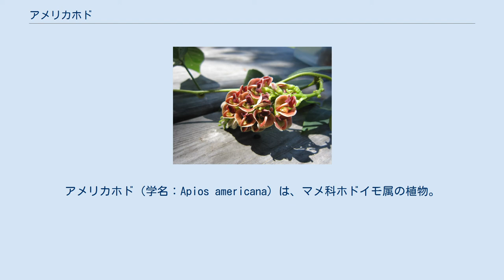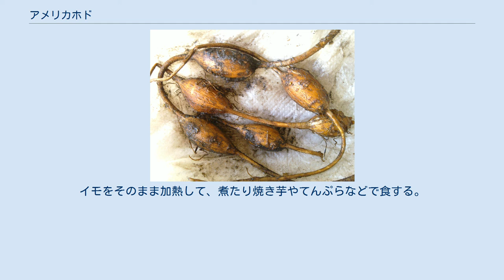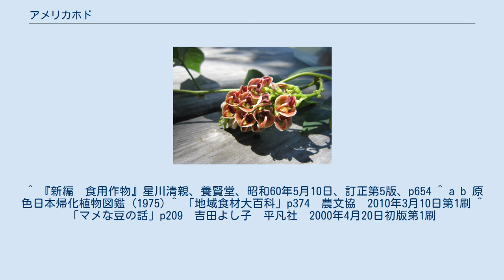アメリカホド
アメリカホド（学名：Apios americana）は、マメ科ホドイモ属の植物。
原産は北アメリカ大陸東部で、日本には明治時代中期に導入された。
英名はポテトビーン、インディアンポテト、グラウンドナッツ。
日本では属名であるアピオスや、単にホド（ホドイモ）とも呼ばれる。
日本には在来種であるホドイモ (Apios fortunei) が存在するが、多くは野生で栽培はごく一部にとどまり、東北地方を中心に作物として主に栽培されているのはアメリカホドである。
 葉 多年草であり、つる性で、高さは2m-4mに達する。
葉は、羽状複葉で、5-7枚の薄い小葉をもつ。
花序には、10-40個の蝶形花を密集してつける。
花の外面は緑白色、内面は紫褐色になる。
翼弁と舟弁は曲がりくねっていて色が濃い。
花期は夏である。
果実は細長く、長さ5-10cmになる。
果実は1列に並び、熟すとさやが裂けてらせん状によじれる。
地下には、数節にくびれた塊茎がある。
 塊茎 地下の塊茎を食用とする。
くびれた塊茎は、20個ほどになることもある。
大きさは直径2cmから8cmほどである。
イモをそのまま加熱して、煮たり焼き芋やてんぷらなどで食する。
マメ科のイモなのでポテトビーンとの異名があり、またネイティブ・アメリカンにとっての貴重な食料であったためインディアンポテトの名がある。
日本での主産地は青森県であり、七戸町、佐井村、むつ市などで生産量が多い。
 ^ 『新編　食用作物』星川清親、養賢堂、昭和60年5月10日、訂正第5版、p654 ^ a b 原色日本帰化植物図鑑 (1975) ^ 「地域食材大百科」p374　農文協　2010年3月10日第1刷 ^ 「マメな豆の話」p209　吉田よし子　平凡社　2000年4月20日初版第1刷